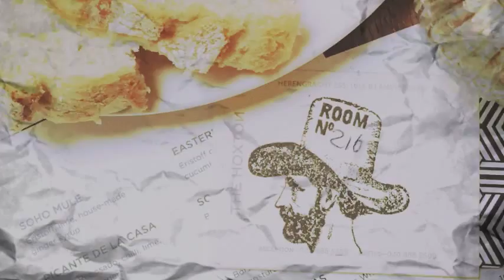The Hoxton Hotel Amsterdam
The Hoxton Amsterdam is a cool, hip, trendy, urban and young hangout at the Herengracht / 9 straatjes. Restaurant Lotti's is perfect for brunch and dinner. Love it!